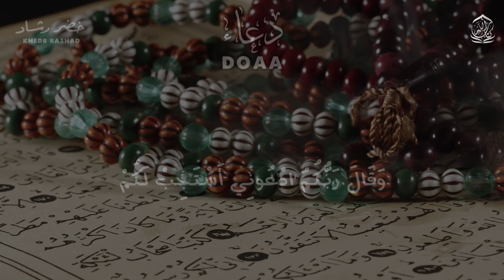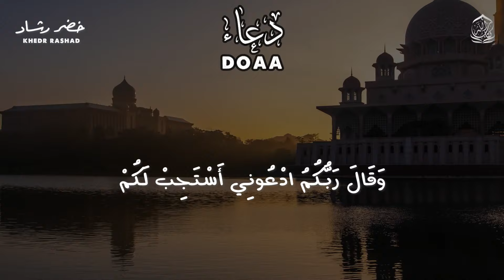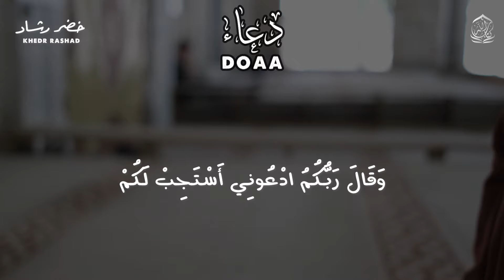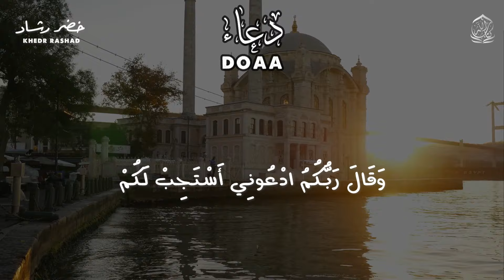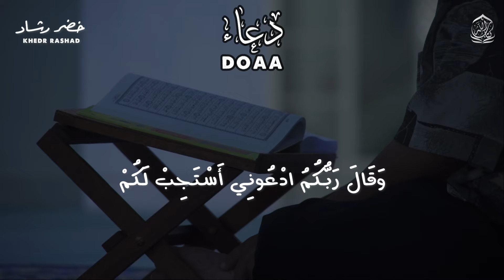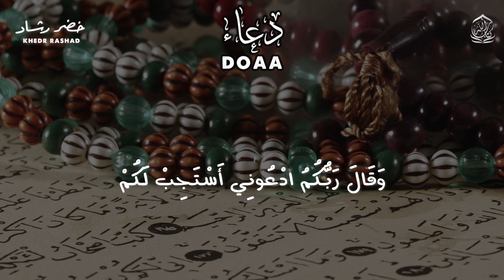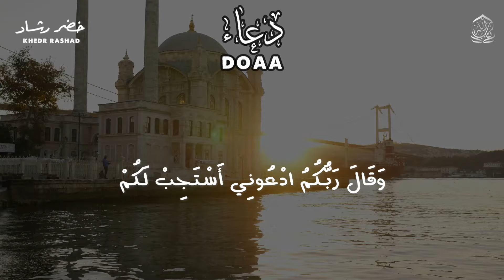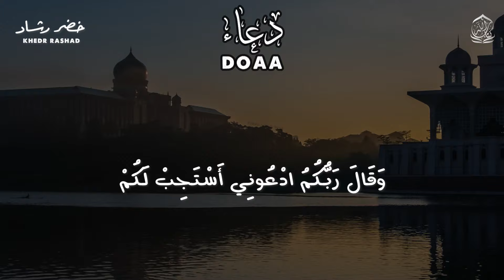دعاء خاشع مستجاب بإذن الله في العشر من ذي الحجة بصوت رائع beautiful voice❤️🤲🏻